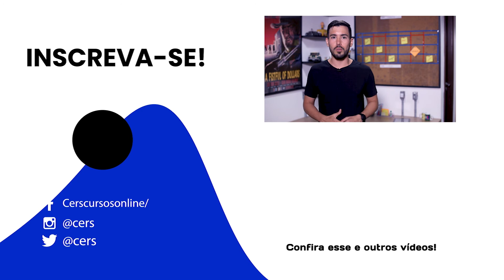Como saber QUANTAS HORAS devo ESTUDAR por dia?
Você já se perguntou quanto tempo precisa estudar para ser aprovado em um Concurso Público? Claro que sim, né? Mas a resposta pode não ser tão simples quanto você espera, e o CERS está aqui para te ajudar!

Vamos juntos!